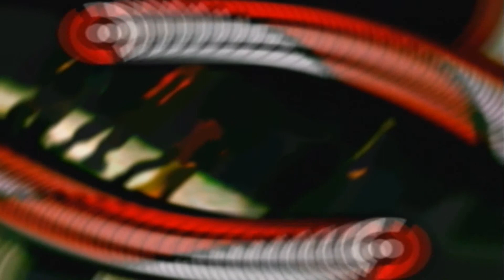Let's Play Pokémon XD Der dunkle Sturm [GER] [HD] [100%] #028 Dancing Queen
Mehr Infos zum Let's Play hier:

  Game: Pokémon XD Der dunkle Sturm
  Genre: Rollenspiel, Action-Adventure
  Entwickler: Game Freak, Genius Sonority
  Vertrieb: Nintendo
  System: Nintendo Gamecube
  Let's Play: HD, Deutsch, von BeyJim